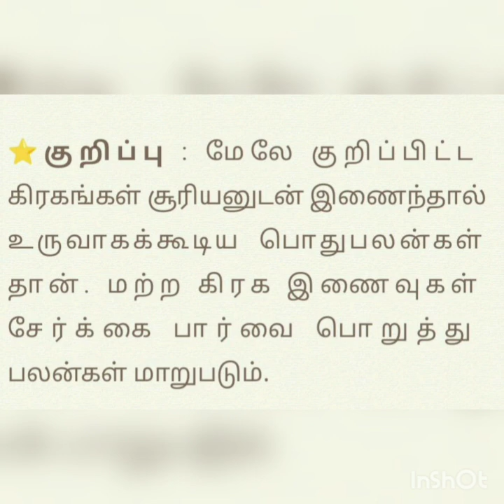சூரியன் மற்ற கிரகங்களுடன் சேர்க்கை